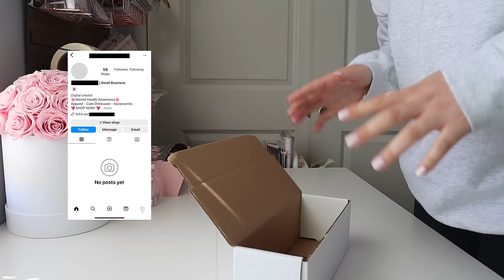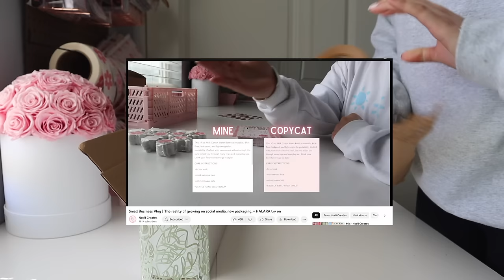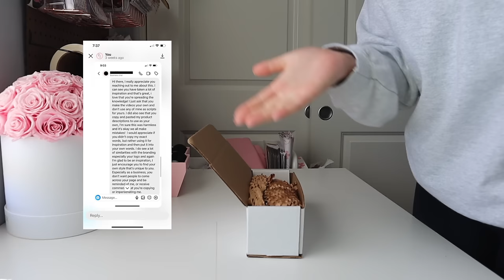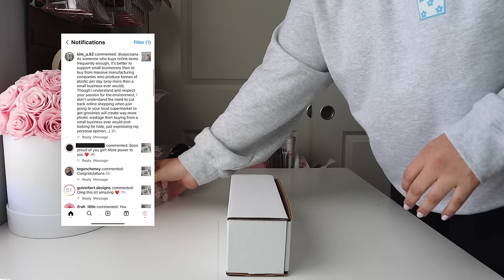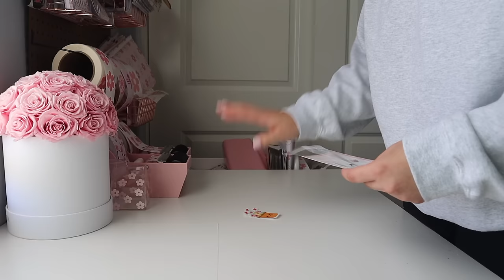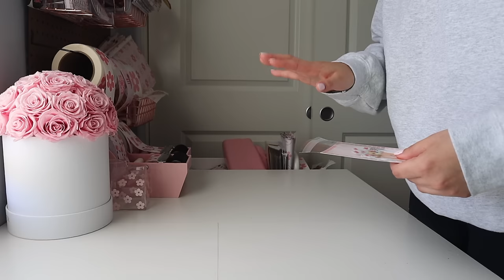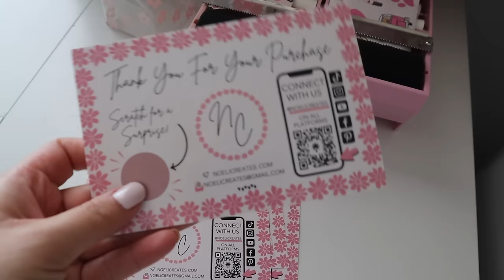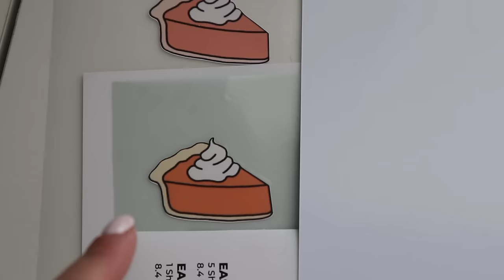Small Business Vlog | Addressing My Copy Cat, Pack Orders With Me, Packaging Ideas Small Business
In this week's small business vlog, you guys get to see the raw and real side of owning a small business. My every move is being watched an mimicked by another small business, and it's even gone as far as stealing my own words and authenticity. I know a lot of small business are supporters, so i just have to share this with you and be transparent about whats going on with me. If theres anything that you take away from this video, let it be that it's so important to be your own unique, true, and authentic self.

SOCIALS:
NOELICREATES TIKTOK

AMAZON FAVORITES